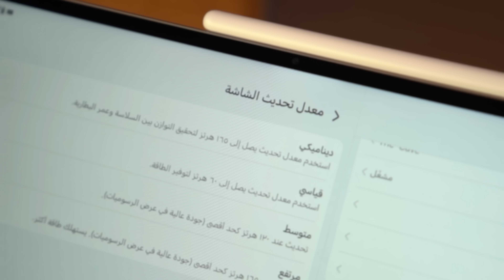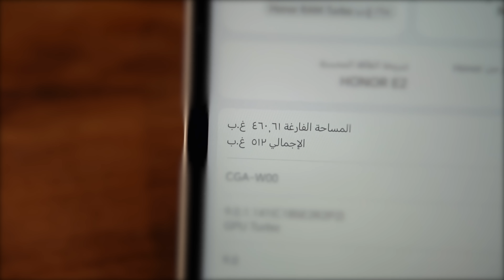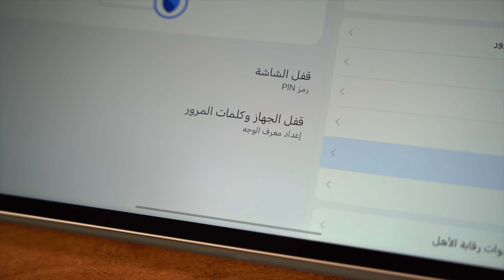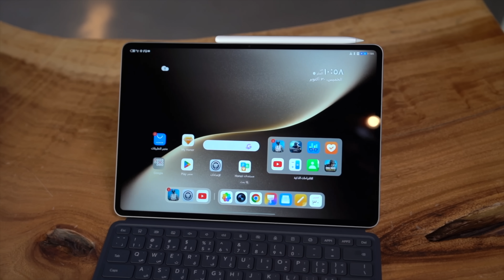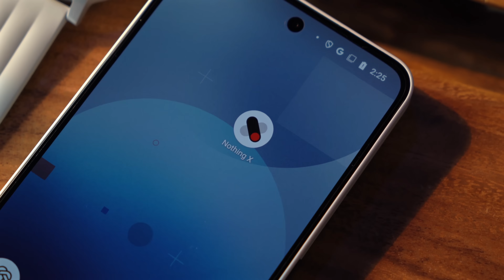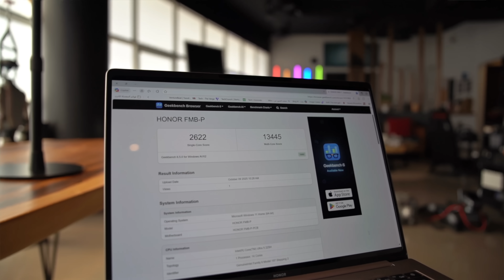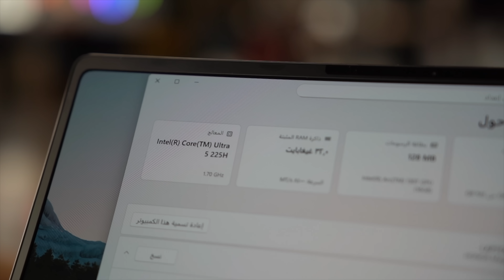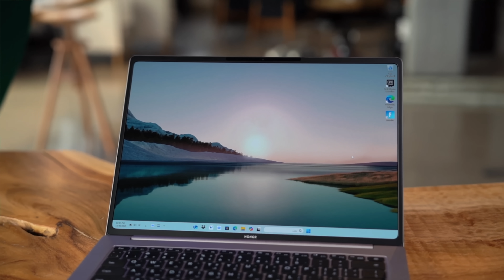منتجات مجنونة: تابلت ولابتوب من هونر وساعة ذكية من CMF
في هذا الفيديو تم عمل مراجعة تقنية ل 3 منتجات
لوحي Honor MagicPad 3 و لاب توب MagicBook Pro 14 وساعة CMF Watch 3

مشاهدة ممتعة.